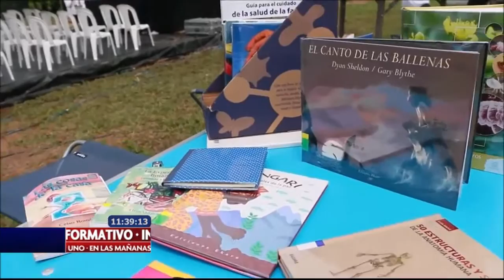Bibliotecas públicas para el posconflicto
El Ministerio de Cultura ha decidido ampliar el programa de Bibliotecas Públicas móviles, haciéndolas llegar a las zonas veredales transitorias de normalización, una propuesta que va de la mano con hacer llegar la literatura del mundo a las zonas rurales del país.
Para Hablar de esto nos acompaña Diego Merizalde, Coordinador del Proyectop TIC en Bibliotecas Públicas.